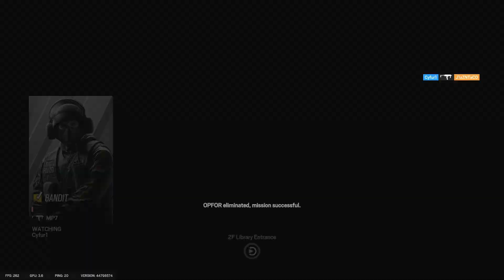Throwing Knives at Ned Flanders in Rainbow Six Siege!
Imagine having delayed and missing audio so you make another video like the last one.